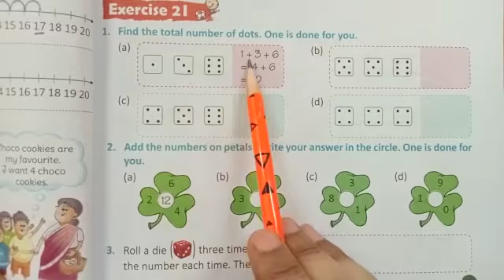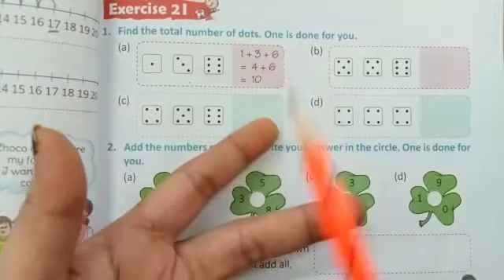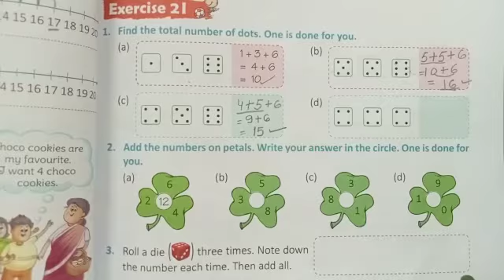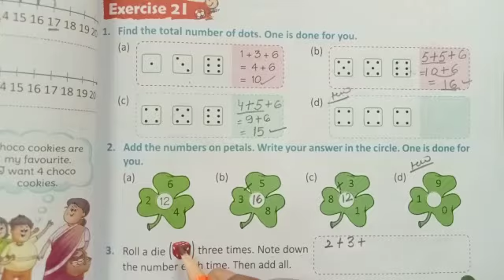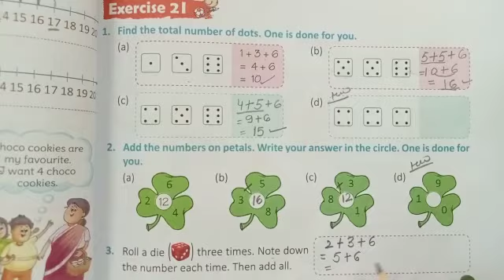C1 Math Ch2 Part9